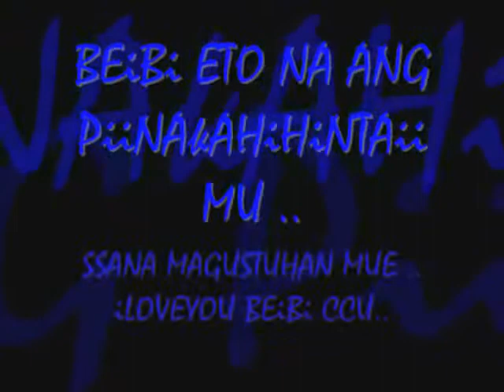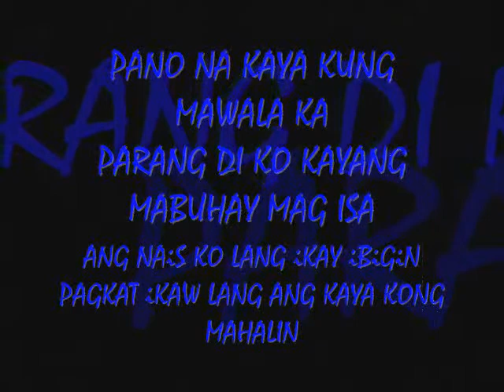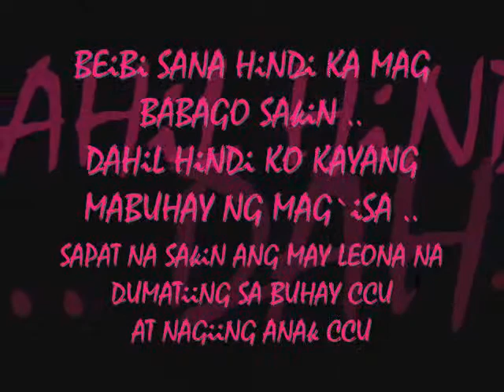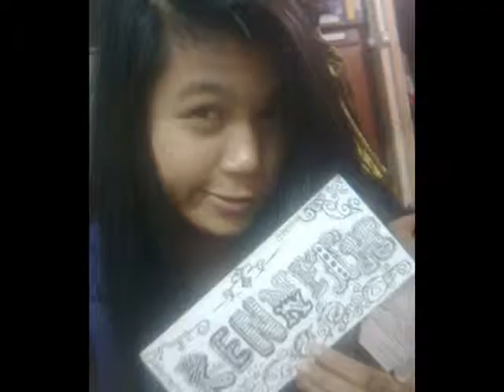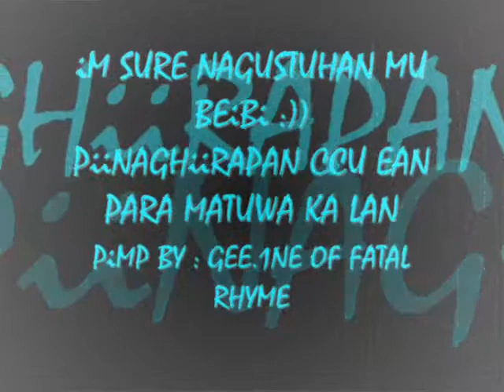PANO NA KAYA KUNG MAWALA KA PIMP BY : kENNETH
HiNDi KO KAYANG MAWALA KA BEiBi CCU :(